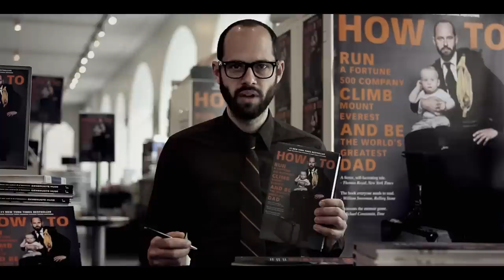WhoMadeWho "Keep Me In My Plane"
Taken from the album "The Plot". Directed by Good Boy Creative.